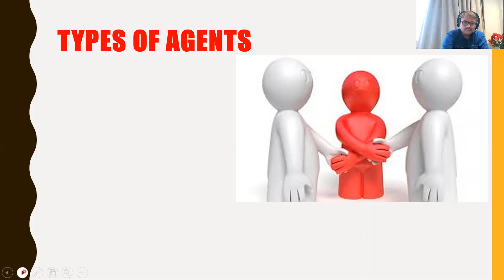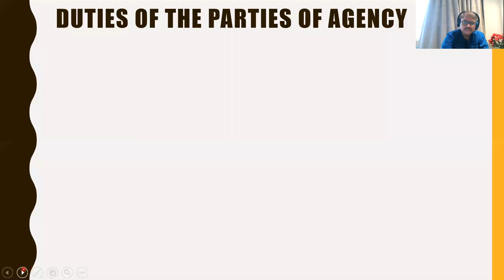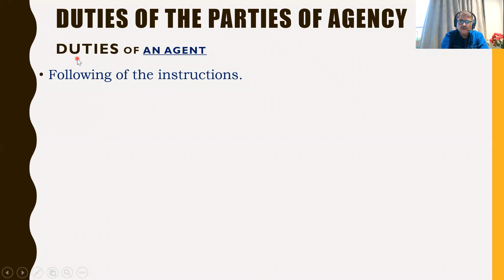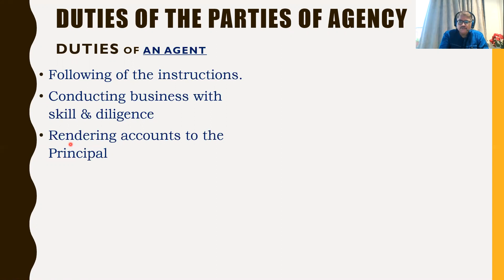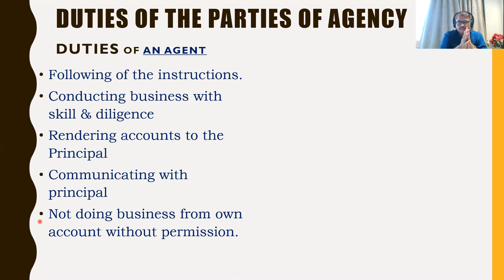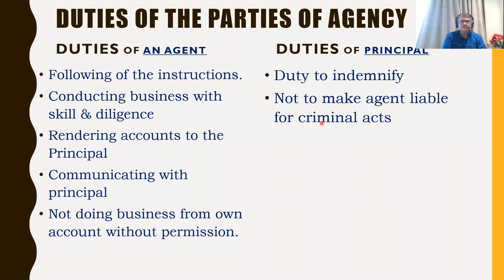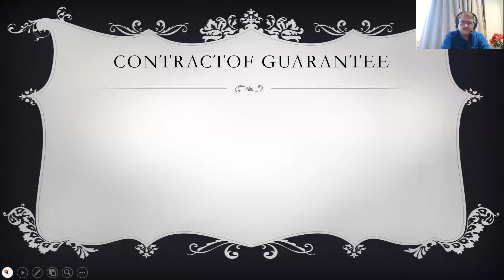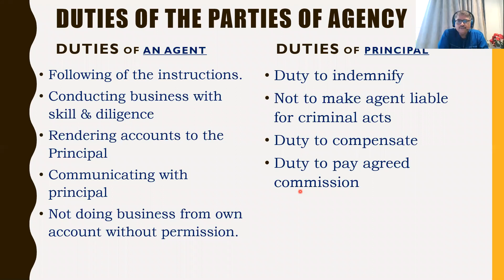duties and rights of parties to Agency